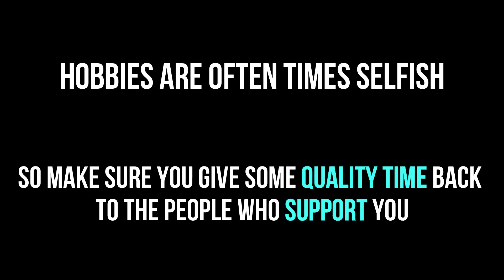Living in Singapore | OFF DAYS Series (episode 1)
Off Days Family Time is a series of our family's activities during my off days. It could be weekends, leave from work or holidays. This is to document and share some of the things we do as a family to spend time during these difficult pandemic times.

Also a way for me to reflect on giving back quality time to my wife and son because they are always a hundred percent for my hobbies and goals.

We hope this could give you inspiration to also spend a little bit more time with your love ones. This could be the simplest of things, like going to groceries together, jogging, whatever it is... as long as you can share quality moments amidst the challenges we are facing this year.

Share it to your friends who might be inspired with the videos we create.

BIG THANKS and like what we always shout... HAPPY DAYS!